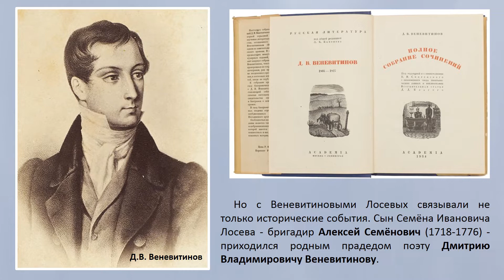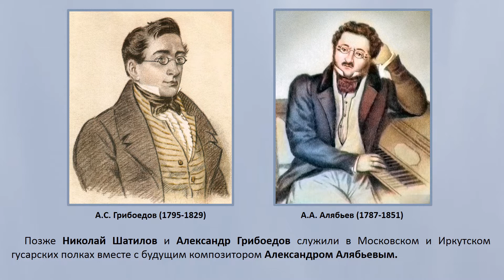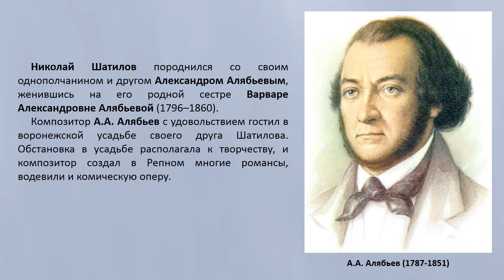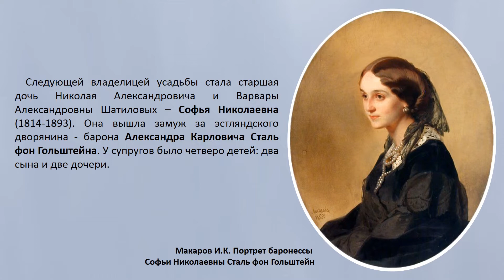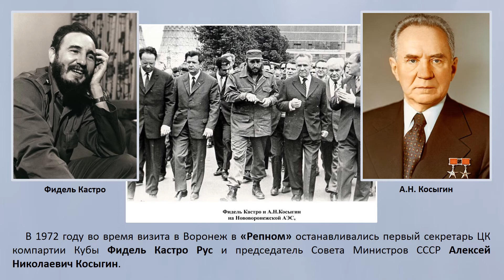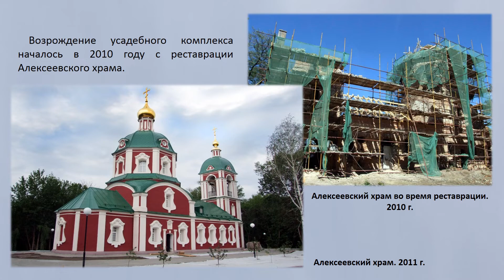Виртуальная историко-краеведческая экскурсия «Воронежский Версаль»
Отдел искусств и медиатека подготовили виртуальную историко-краеведческую экскурсию «Воронежский Версаль» из цикла краеведческих мероприятий «Архитектурное наследие Воронежского края», рассказывающую об усадьбе Лосевых – Шатиловых - Сталь фон Гольштейнов.
     Усадебный комплекс в Репном - памятник выдающегося значения в истории русского зодчества. В усадьбе в разное время проживали известные дворяне: Лосевы, Шатиловы и Сталь фон Гольштейны. До осени 1917 года усадьба принадлежала разным поколениям одной семьи. За всю историю в усадьбе сменилось семь владельцев.
    Усадебный комплекс семьи Лосевых — Шатиловых — Сталь фон Гольштейнов был основан на левом берегу реки Усманка в 60-е годы XVIII века. Первым владельцем усадьбы был полковник Воронежского драгунского гарнизонного полка Семён Иванович Лосев.
     Сын Семёна Ивановича – бригадир Алексей Семёнович Лосев, прадед поэта Д. Веневитинова, – построил на территории усадьбы храм преподобного Алексия, освященный в 1764 году знаменитым епископом Тихоном (канонизирован как святитель Тихон Задонский).
    Сыновей у Алексея Семёновича не было, и усадьба перешла к его старшей дочери Дарье Алексеевне. Дарья Алексеевна Лосева (в первом браке - Шиловская, во втором - княгиня Волконская) в третий раз вышла замуж за московского кригс-комиссара Александра Ивановича Шатилова.
     Следующим владельцем усадьбы стал старший сын Дарьи Алексеевны и Александра Ивановича — титулярный советник Николай Александрович Шатилов, который не только дал имению новое имя, но и оставил заметный след в российской истории.
     Шатилов и писатель Александр Грибоедов служили в штабе генерала А.С. Кологривова вместе с братьями Бегичевыми, один из которых, Дмитрий Никитич, впоследствии стал воронежским губернатором. Позже Шатилов и Грибоедов служили в Московском и Иркутском гусарских полках вместе с будущим композитором Александром Алябьевым, с которым Николай Шатилов породнился, женившись на его родной сестре Варваре Александровне Алябьевой.
     Композитор А.А. Алябьев часто гостил в воронежской усадьбе своего друга Шатилова.  Обстановка в усадьбе располагала к творчеству, и композитор создал в Репном многие романсы, водевили и комическую оперу.
     Следующей владелицей усадьбы стала старшая дочь Николая Александровича и Варвары Александровны Шатиловых – Софья Николаевна. Она вышла замуж за эстляндского дворянина - барона Александра Карловича Сталь фон Гольштейна.
    В конце XIX века владельцем усадьбы становится младший сын Александра Карловича и Софьи Николаевны Сталь фон Гольштейнов — Анатолий Александрович.
     Последним владельцем имения был единственный сын Анатолия Александровича — Александр Анатольевич Сталь фон Гольштейн.
     В настоящее время усадьба переживает второе рождение (после реставрации в 2012 году) и является объектом культурного наследия регионального значения.